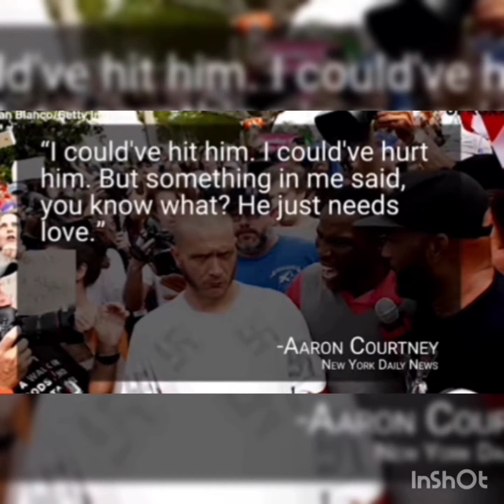Senator Tim Scott Is This Your Non Racist America.